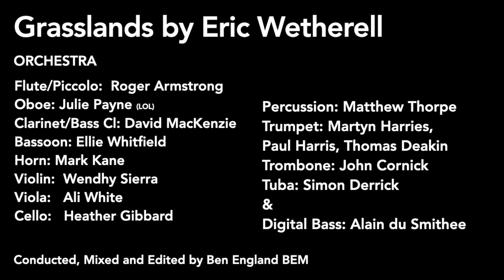Grasslands by Eric Wetherell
The world premiere of Grasslands from Portrait of a City by Eric Wetherell, performed by his friends and fans.

Happy 95th Birthday Eric and lots of love from all of us.